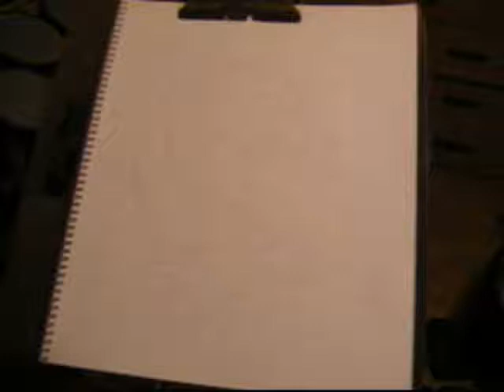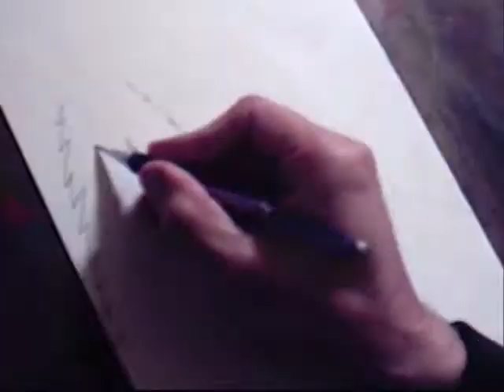Donny Maddox and the Lost Legend of the Krampus